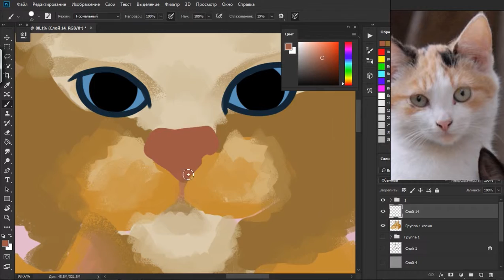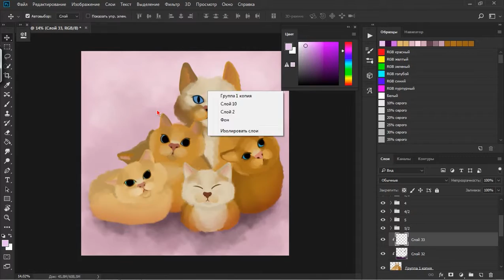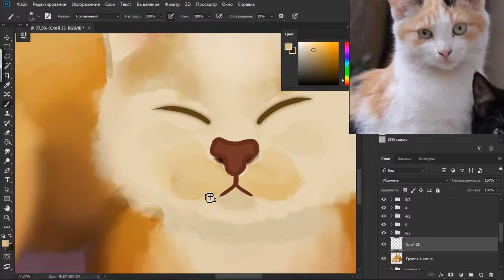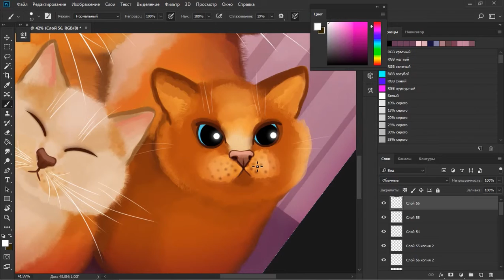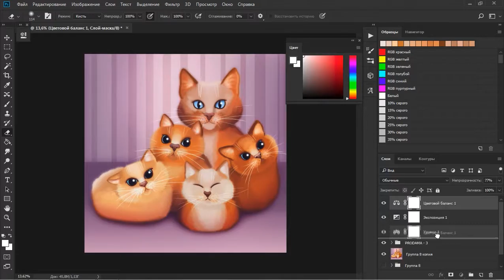Котейки / speedpaint / Спидпейнт / Art / арт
Instagram art: @anishko_art
Instagram creative photos: @anish_ko
Instagram life: @anishko_koneko